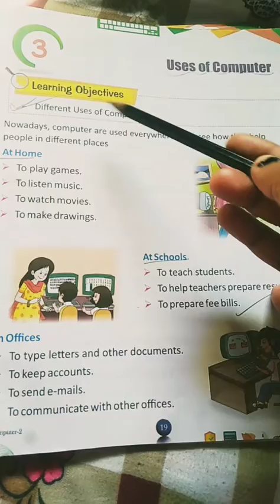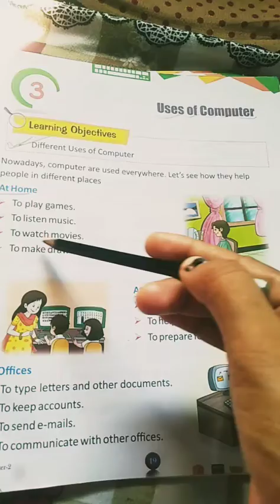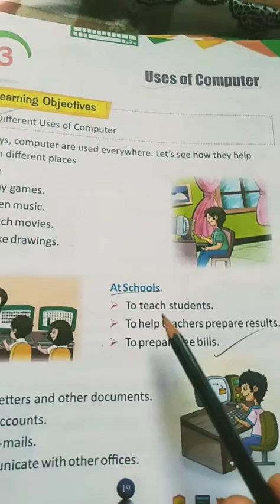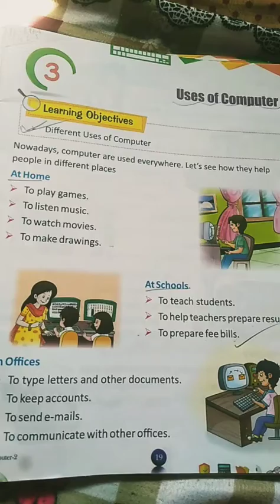Class:-UKG, Sub-Computer Term-2, Day-1